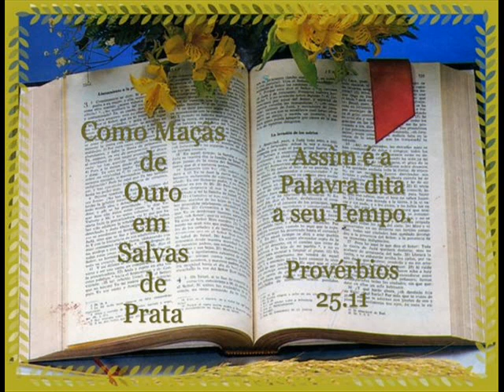26 DE OUTUBRO LEITURA DA BÍBLIA EM ORDEM CRONOLÒGICA POR NEUZA BALDINI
LEITURA DA BÍBLIA EM ORDEM CRONOLÓGICA POR NEUZA BALDINI, SEM FUNDO MUSICAL
Neuza Baldini